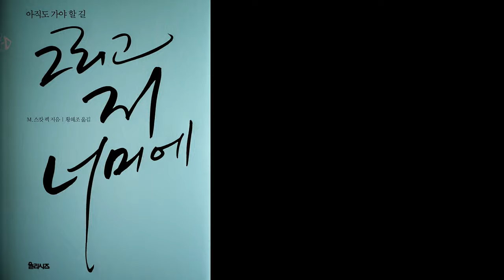심리북튜버 | 2. 그리고 저 너머에 2nd | 스캇펙 박사님으로 부터 정신을 호되게 얻어맞다!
제목 : 그리고 저 너머에
저자 :  모건 스캇펙 / 황혜조 옮김
출판사 :  율리시즈

'아직도 가야할 길' '끝나지 않은 여행'에 이어 세번째로 소개해 드리는 스캇펙의 '그리고 저 너머에' 책 내용 중 제가 의미있게 읽은 일부분을 소개해 드리는 영상입니다.

심리북튜버 쏭아지네의 채널에 오시면 더 다양한 심리학 관련 서적들을 만나실 수 있어요 :-)